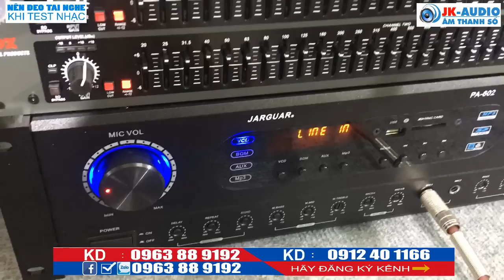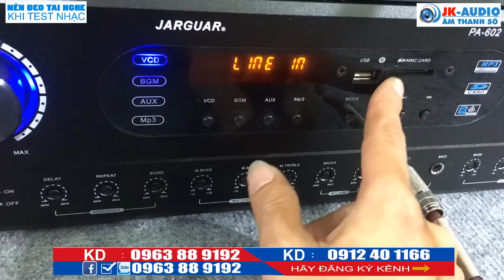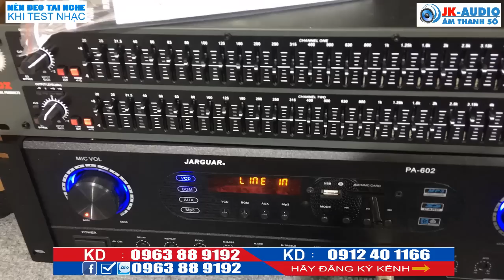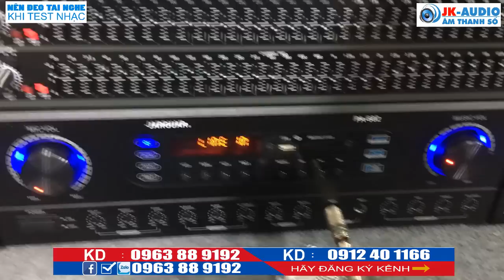Dàn karaoke gia đình.về với bác Hóa Hà Nội:JK Audio 0963 88 9192 - 0912 40 1166